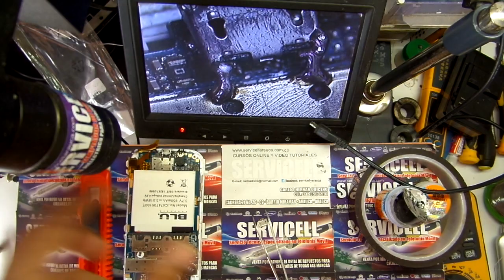reparacion y reconstrucion puerto de carga BLU Dash JR 4.0 K no cargaba